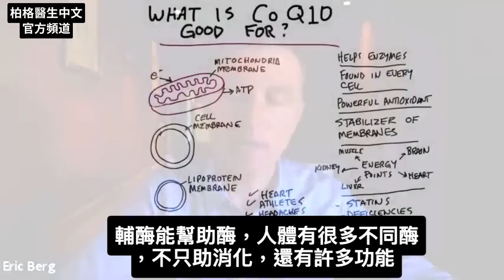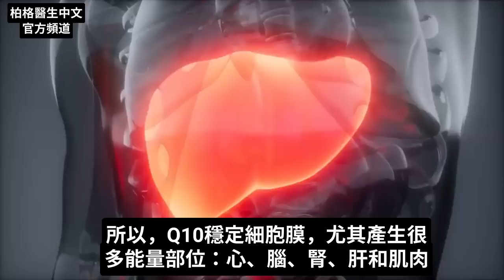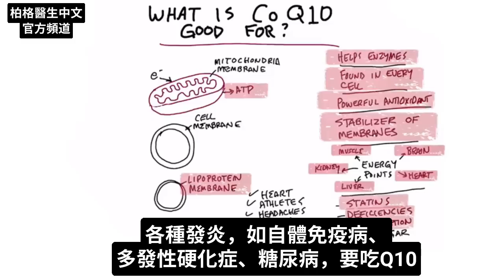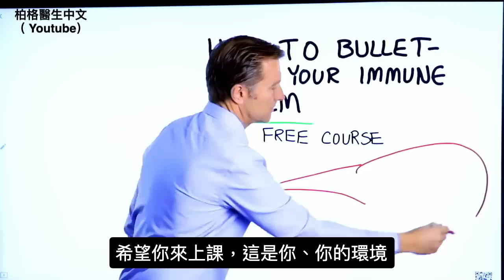輔酶Q10的6大好處,柏格醫生 Dr Berg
0:00 什麼是酶
0:35 什麼是輔酶Q10？
2:08 Q10和他汀類藥(膽固醇藥)
2:25 營養缺乏和Q10
2:35 發炎和Q10
2:44 Q10的好處
3:17 為免疫系統防彈*免費課程！

柏格醫生 dr berg 談：輔酶Q10有什麼好處。輔酶能幫助酶。體內有許多不同酶，功能遠遠超出消化範圍。有些酶幫助執行許多不同功能，參與體內所有生化作用。

Q10存在每個細胞，是極強大抗氧化劑，主要作用是穩定細胞膜，尤其是在身體產生大量能量的區域。線粒體(能量工廠)周圍的膜，需要Q10。高、低密度脂蛋白的膜，也需要Q10。

產生大量能量時，也產生大量自由基損傷和氧化。Q10 有助於解決這個問題。

他汀類藥物阻斷Q10，產生很多副作用，尤其肌肉損傷。所以，服用他汀類藥，需服用Q10。

有任何營養缺乏，會無法生產Q10，導致缺Q10。發炎，也要服用Q10。

Q10的6大好處：
1.有助各種心臟病
2.對產生大量氧化的運動員，有益
3.對偏頭痛、頭痛的人，有益
4.對慢性發炎者，有益
5.服用大量藥物者，吃Q10有益
6.有助防癌

艾瑞克柏格(Dr Eric Berg)醫生介紹：
56歲，脊椎醫生， 他是弗吉尼亞州、加利福尼亞州和路易斯安那州的3州脊椎科醫生，￼執照一直維持有效。他是全球知名的健康生酮飲食和斷食專家，也是《新體型指南》和KB Publishing出版書作者。